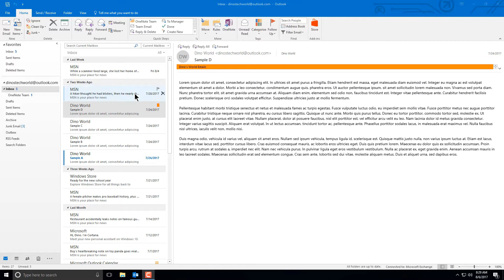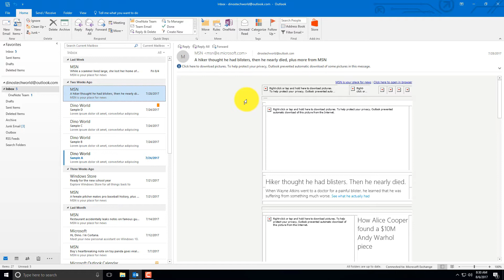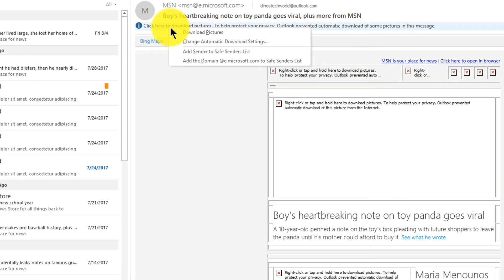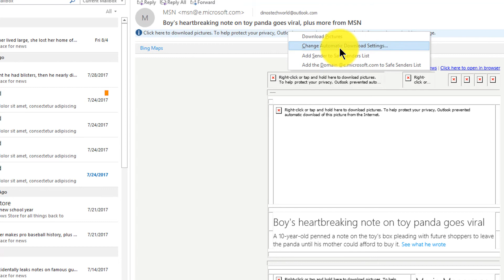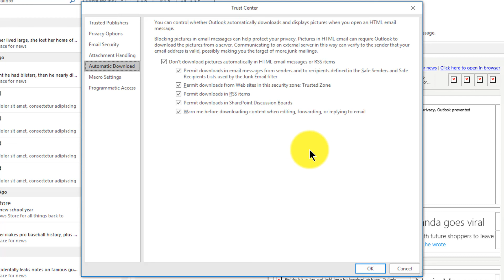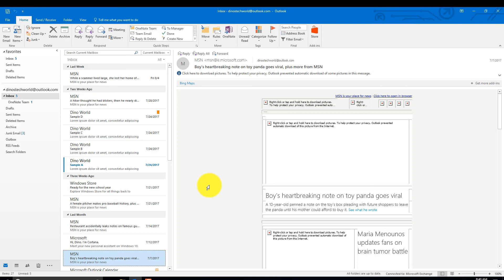Outlook 2016 - How to View Inline Images in Outlook Emails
How to automatically download inline images in Microsoft Outlook.
How to Enable Inline Images in Outlook 2016 | Dino's Tech World

Hey everyone, Dino here! Welcome back to the world of technology! 🌍 In today's tutorial, I’m going to show you how to turn on inline images in Outlook 2016. But sometimes you want to view those images automatically. 🖼️

In this video, you'll learn:

Why Outlook blocks images by default and how it protects your privacy
How to manually download pictures for individual emails
How to add senders or domains to the safe list for automatic image download
Adjusting your Trust Center settings for managing automatic image downloads
How to balance convenience and security when enabling inline images
Whether you want to turn on images for specific emails or always see them by default, I’ll guide you through all the options while ensuring you stay secure! 🔐

⏰ Timestamps: 0:00 – Intro 0:45 – Why Outlook blocks images by default 1:30 – Manually downloading inline images 2:30 – Adding senders/domains to the safe senders list 4:00 – Adjusting automatic download settings in Trust Center 5:30 – Summary & Closing